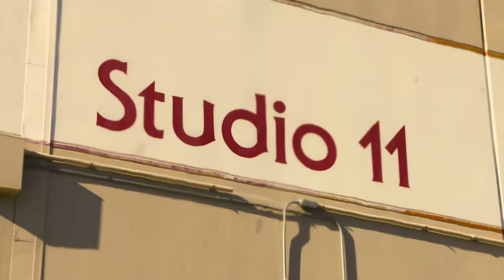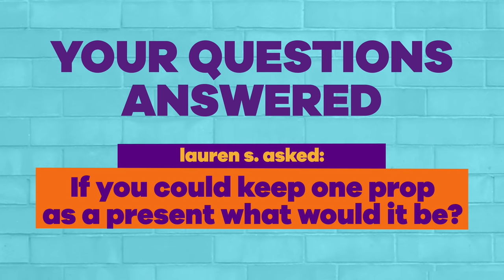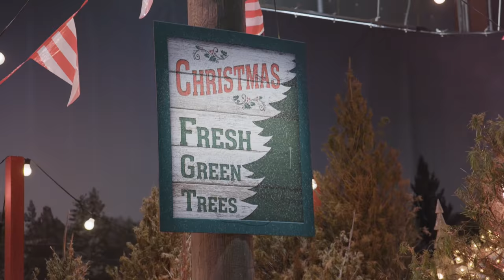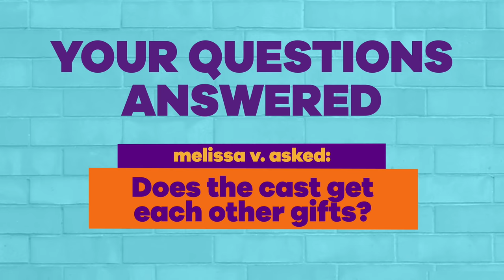Henry Danger Celebrates Christmas... in JUNE?! 🎄 BTS Ep. 11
The sun is burning, the cast is sweating, and the set is a winter wonderland?? Why is a holiday episode filming during a heat wave in the summer? To find out, follow Jace Norman, Riele Downs, Sean Ryan Fox, and more as they take you around set in this exclusive behind the scenes look!